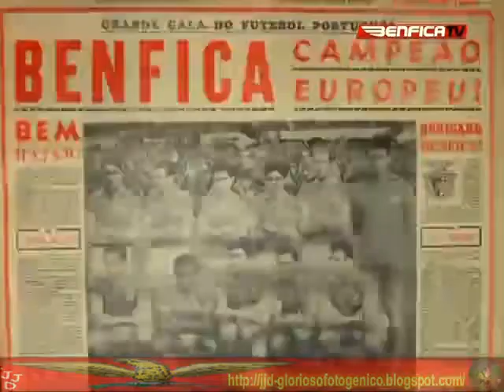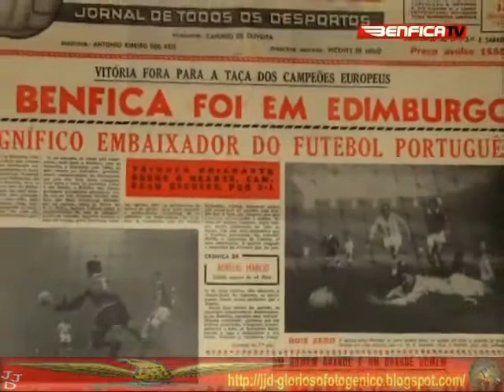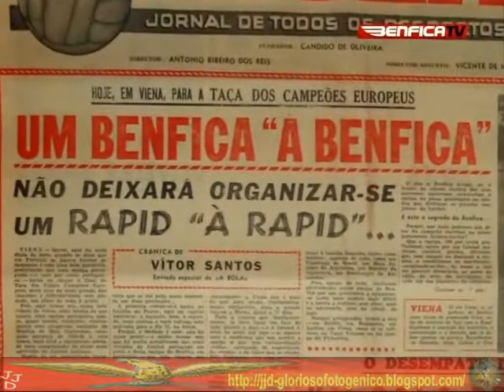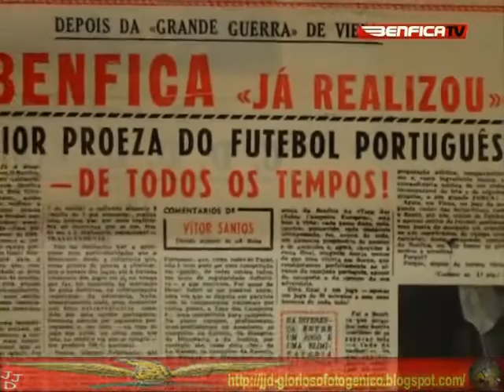Vitó /Patrim Episódio N33 Benfica x Barcelona Parte 1 de 4 by JJD.mp4